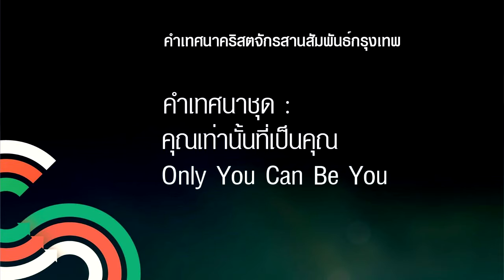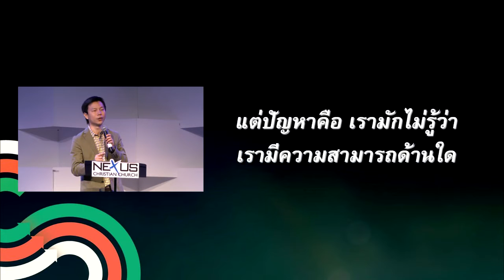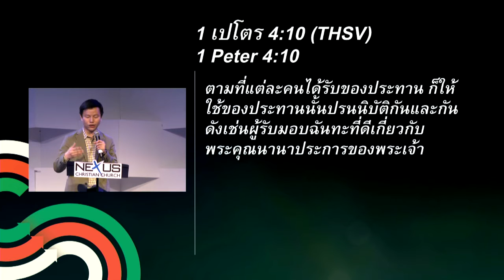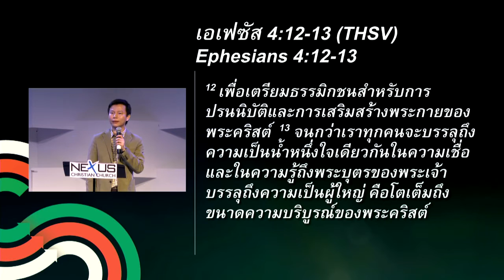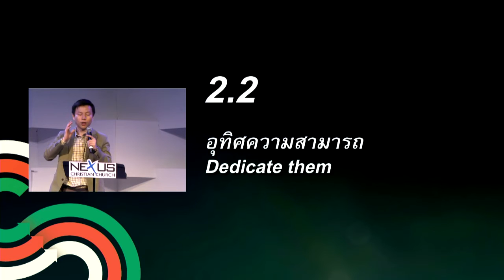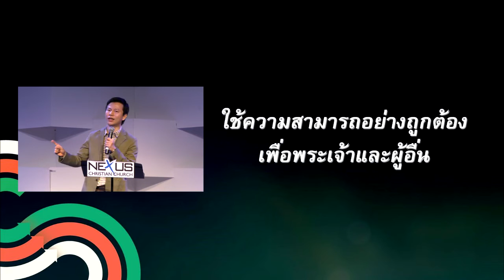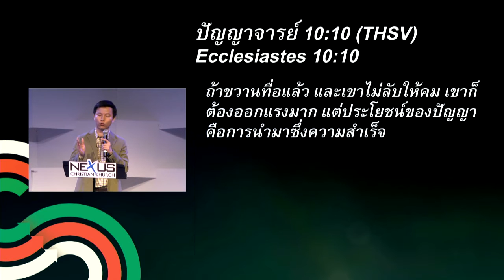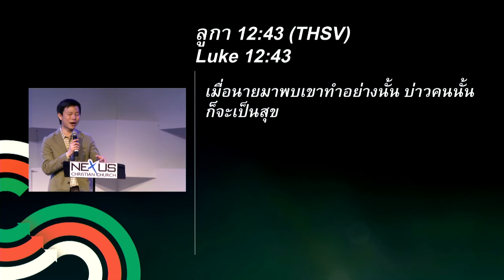ส่วนที่ 3 ค้นหาความสามารถทางธรรมชาติของฉัน @Nexus Bangkok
คำเทศนา วันที่ 16 มีนาคม 2014 โดย อ.ทนนท์ ชาญชิตโสภณ

คำเทศนาชุด S.H.A.P.E คุณเท่านั้นที่เป็นคุณ
ส่วนที่ 3 ค้นหาความสามารถทางธรรมชาติของฉัน

คำเทศนานี้เป็นส่วนที่ 3 จากทั้งหมด 5 ส่วนของชุด "คุณเท่านั้นที่เป็นคุณ (Only You Can Be You) ซึ่งประกอบไปด้วย 5 คำหลักคือ S.H.A.P.E

แนวคิดหลักของคำเทศน์ชุดนี้เรานำเนื้อหาของ Saddleback Church มาปรับให้เหมาะสมกับบริบทของประเทศไทย